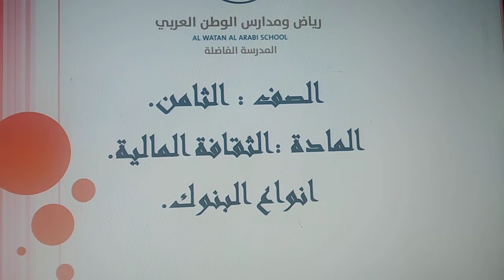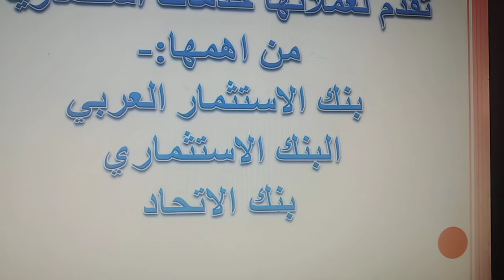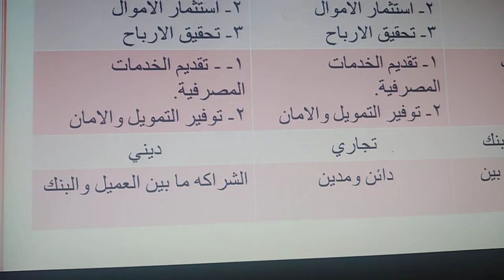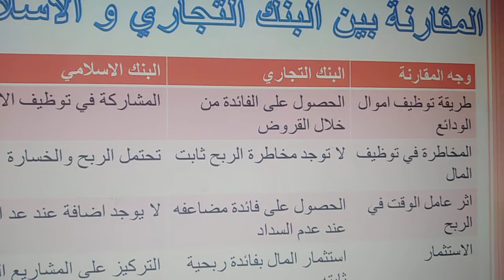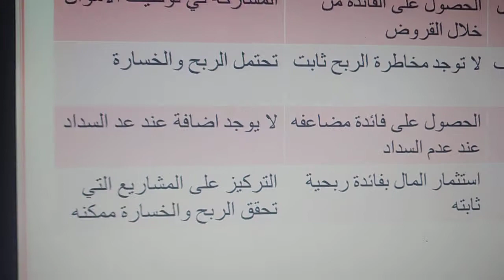الاربعاء /15- 4 /الحصة الاولى الثقافة المالية الثامن انواع البنوك